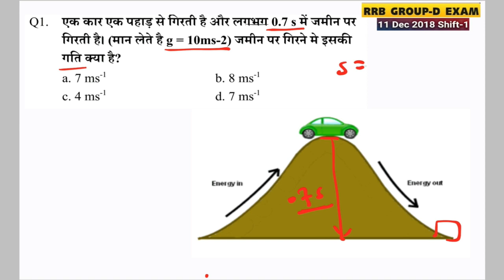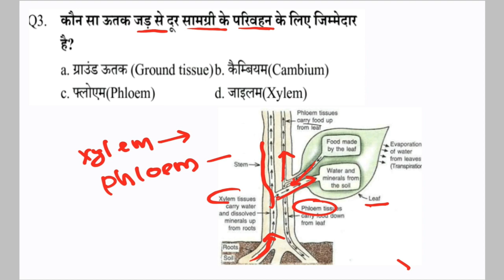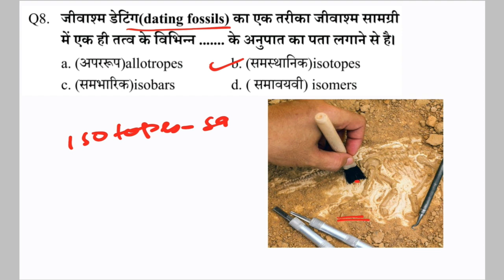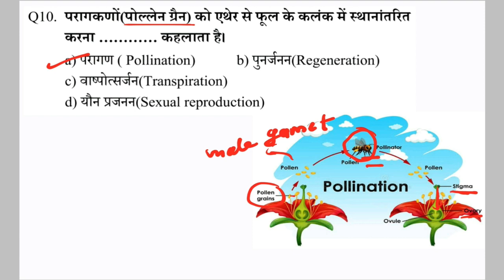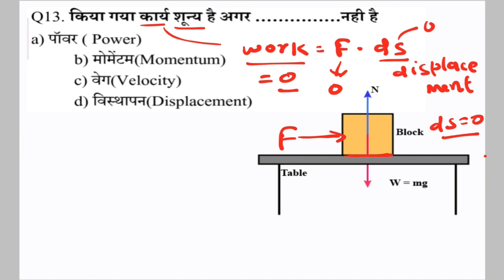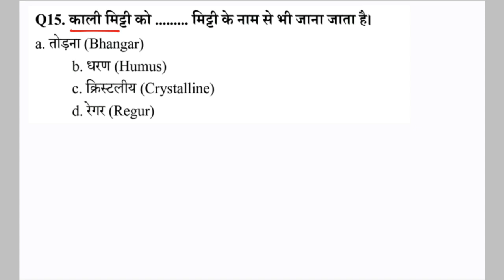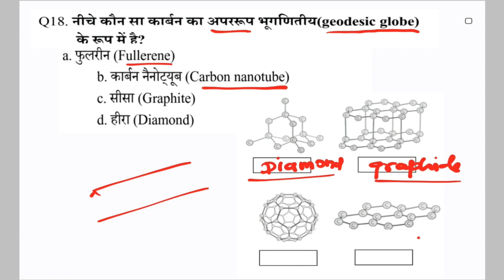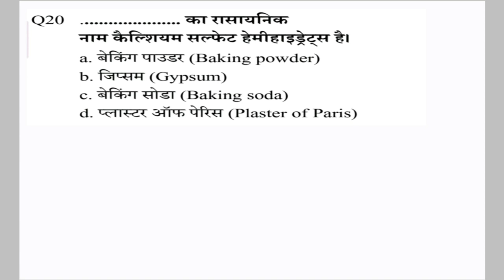Previous year Hindi paper of Group D 2018 | General Science || by Dr. Ashis